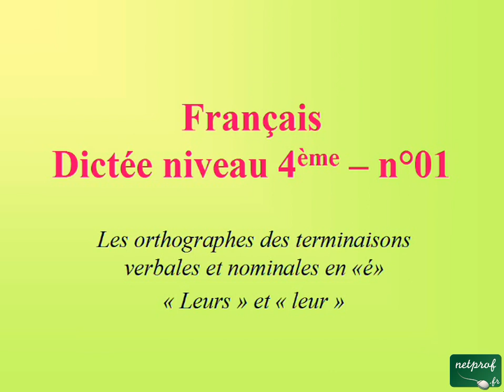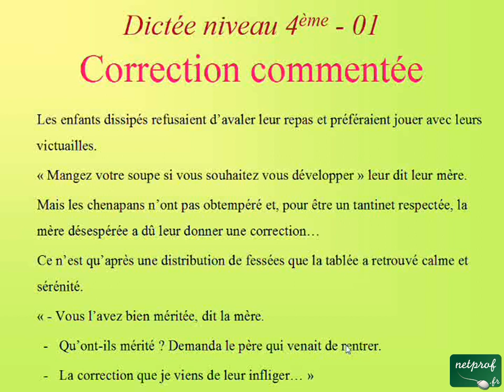Dictée niveau 4ème - 01. "Leur" ou "leurs". Orthographe des terminaisons nominales